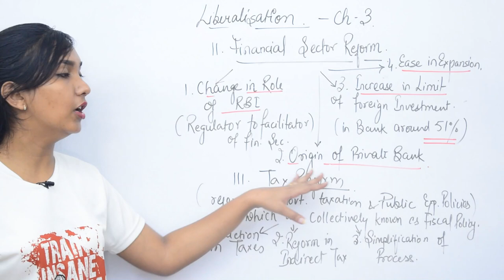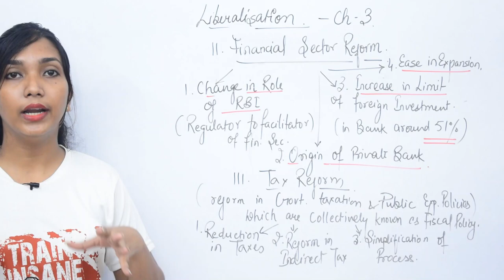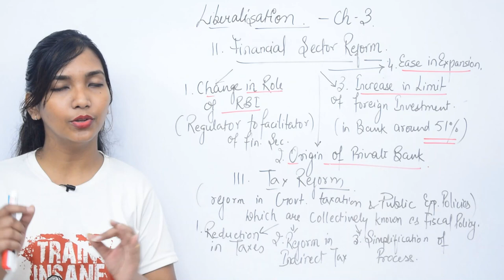Industrial Reform Part 2. Liberalisation, Privatisation, Globalisation.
Industrial Reform Part 2. Liberalisation, Privatisation, Globalisation.. Class 12th